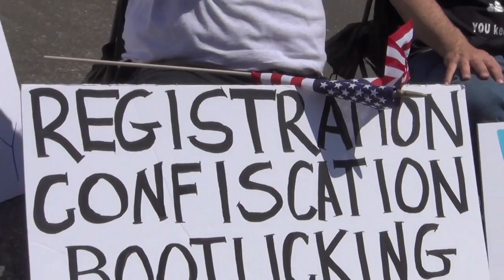I Will Not Comply Rally, Salem, Oregon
1000 pro gun rights supporters rally against SB 941, the new state law that mandates background checks for private gun sales.